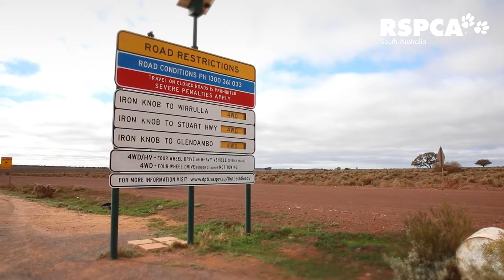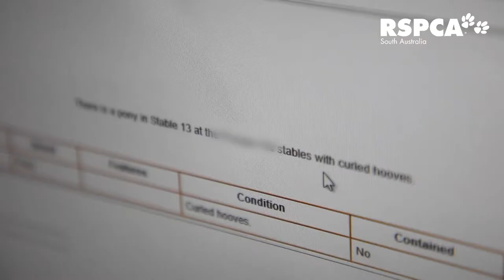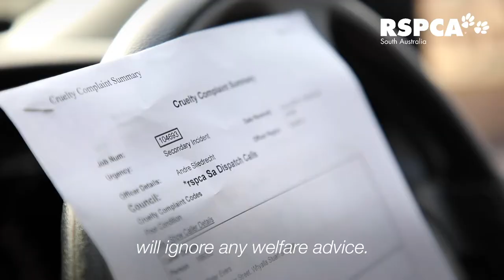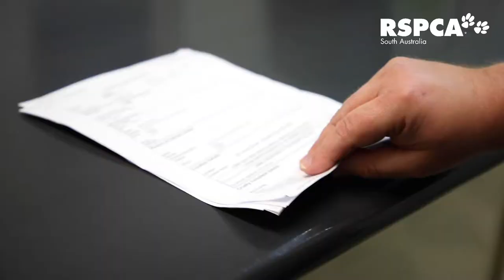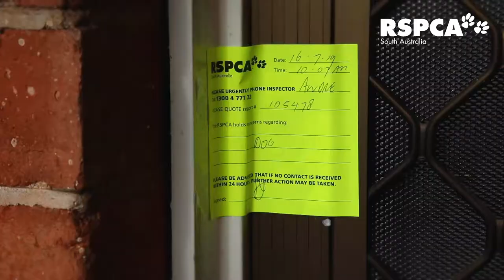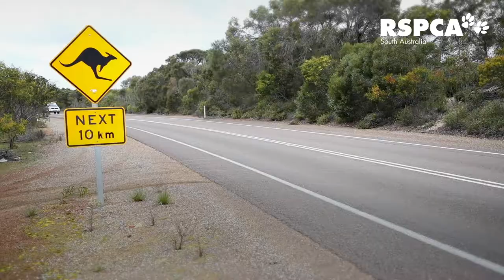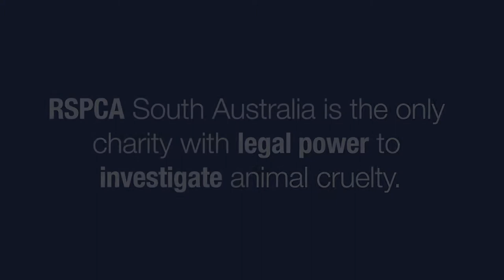A day in the life of Outback Inspector Andre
Andre is RSPCA South Australia’s very own Outback Inspector. Covering an area bigger than some European countries🌐 Andre has the enormous task of providing urgent care to animals across regional South Australia.